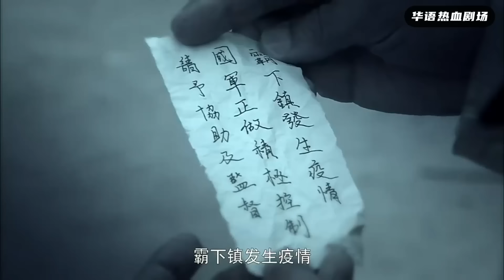【狙擊手電影】女槍手一人操控10把機槍，瞄準日軍火力壓制，怒殺日軍百人！2024🎈 國語4k 🎈 最新電影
視頻來自與：yz